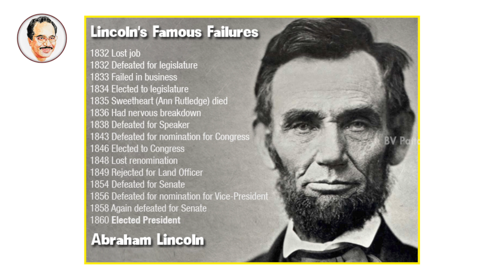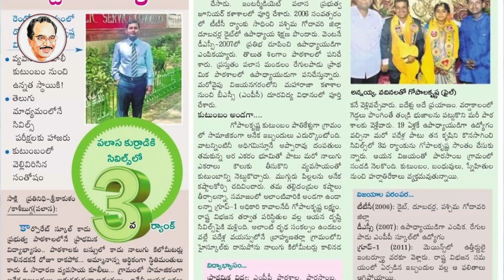How to Handle Failure in Life | Personality Development | Motivational Video | BV Pattabhiram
BV Pattabhiram Reveals how to handle failure in life and become successful?.

There are no secrets to success. It is the result of preparation, hard work, and learning from failure - Colin Powell

Dr. BV Pattabhiram, PhD is a Post Graduate in Psychology, Philosophy, a PG Diploma holder in Guidance and Counselling, and PhD from Osmania University. He has been conducting workshops on Soft Skills / HRD and motivating helping professional, businesses, students, schools, Government entities, families, and many others.